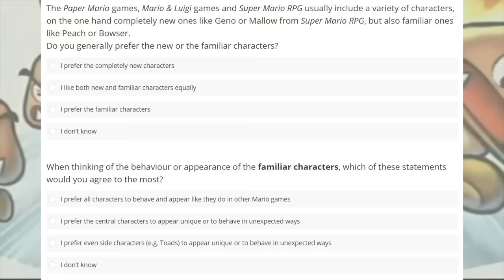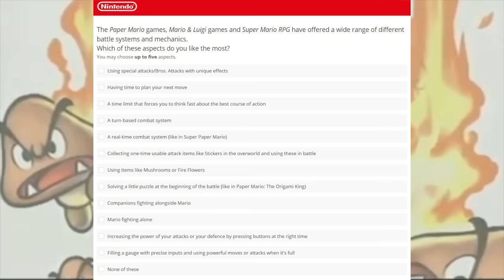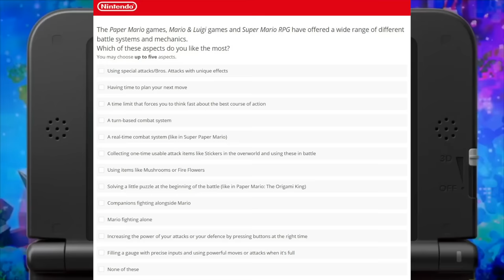WAIT... Mario and Luigi Could Be Making a Return?!